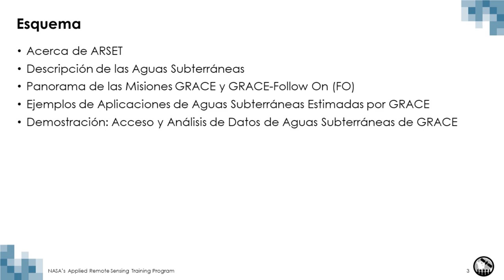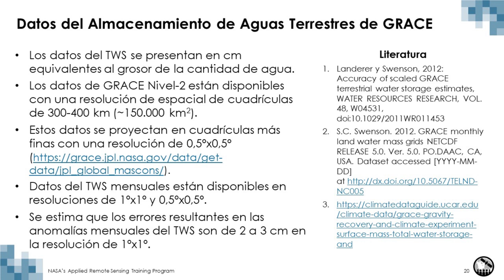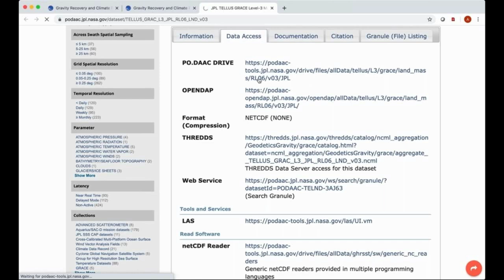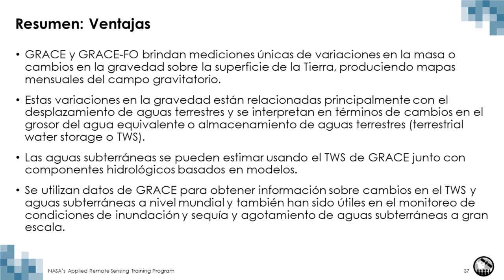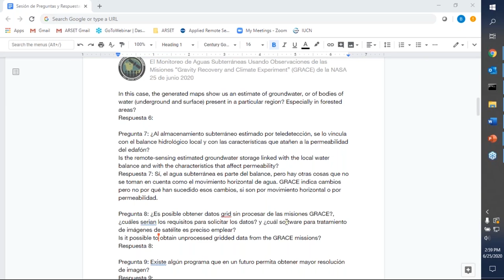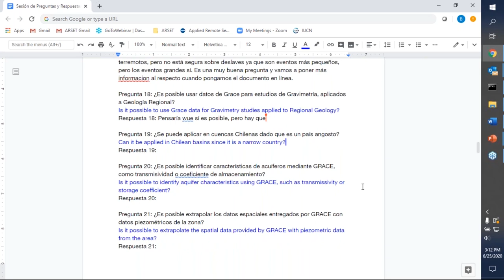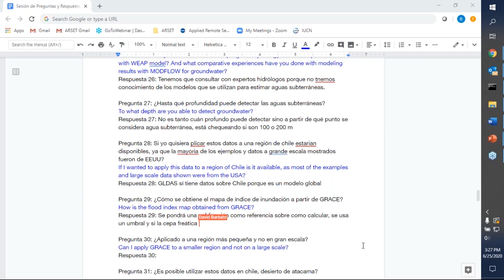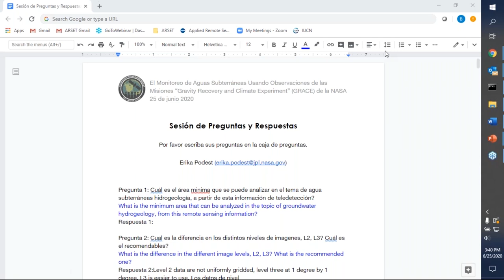NASA ARSET: El Monitoreo de Aguas Subterráneas Usando Observaciones de las Misiones GRACE de la NASA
El Monitoreo de Aguas Subterráneas Usando Observaciones de las Misiones GRACE de la NASA

Esta capacitación relámpago está diseñada para responder a la demanda e interés de la
comunidad de usuarios de aplicaciones por tecnologías que sirvan para apoyar la gestión de recursos hídricos. El webinar presentará un panorama de las misiones de GRACE, la
disponibilidad de datos sobre la disponibilidad de aguas subterráneas y la gestión de recursos hídricos. Este webinar relámpago también servirá de base para el próximo webinar avanzado: Utilizando Observaciones de la Tierra para el Monitoreo del Balance Hídrico en la Gestión de Cuencas Fluviales II.